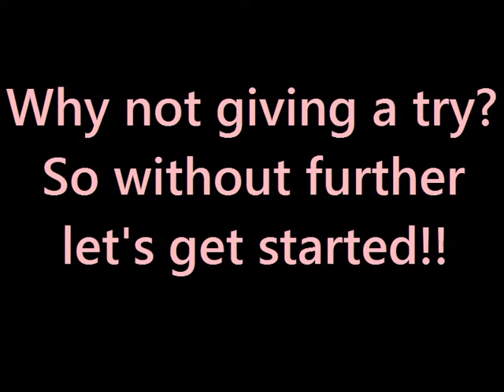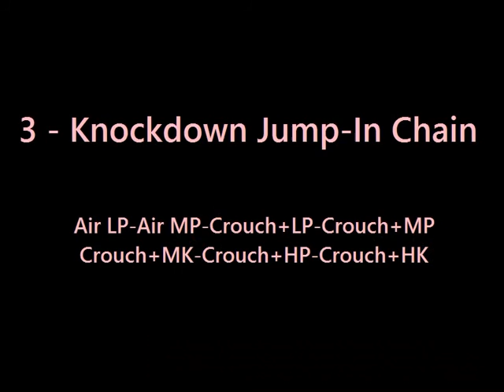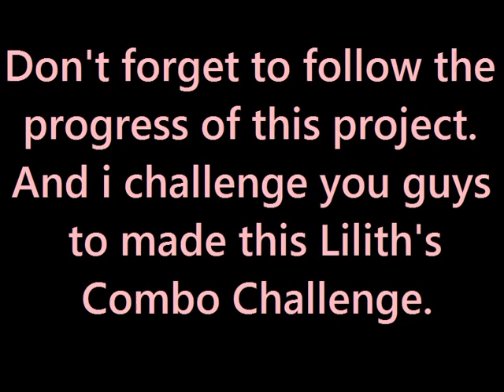M.U.G.E.N. Duels #140: Lilith's Combo Challenge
Today M.U.G.E.N. Duels will be a little different.
Yamori X is working in an update of your stuff with a new system, that is basically a mix of Street Fighter EX Plus Alpha and Darkstalkers 3/Vampire Savior. The first one will be Lilith, and Yamori also did Combo Challenge just like the Expert Mode of SFEX Plus Alpha. So, i give a try on this and you'll see the result in this video.

Also i challenge YOU to made this Lilith's Combo Challenge. If you did a video with the challenge, post in the comments.

Stage: Darkstalkers 3 Training Room by Kung Fu Man